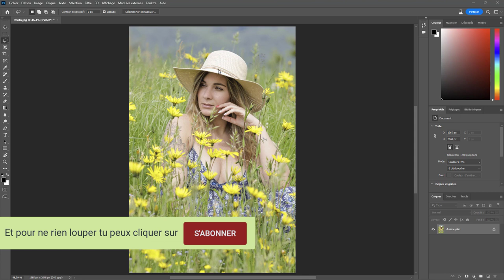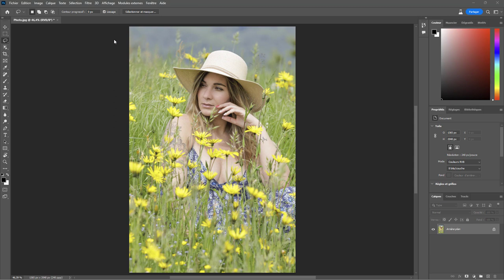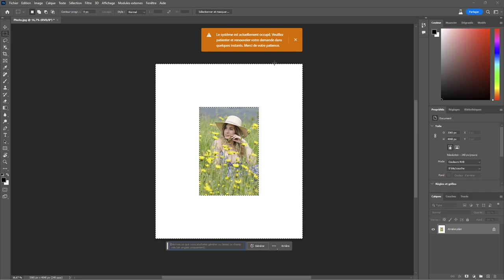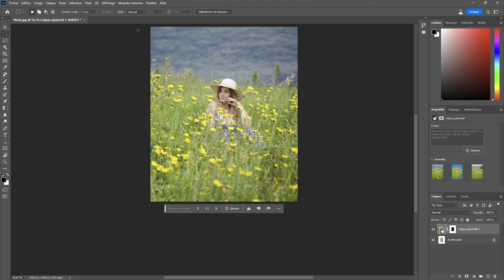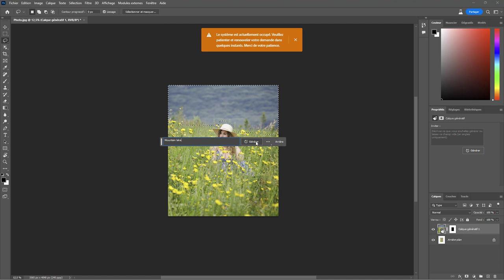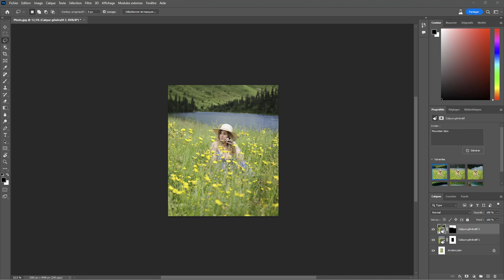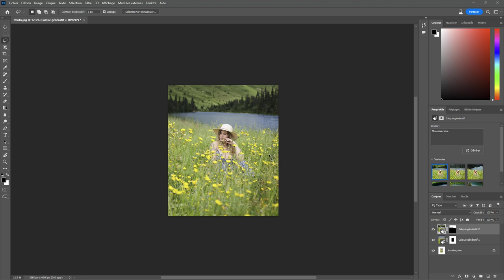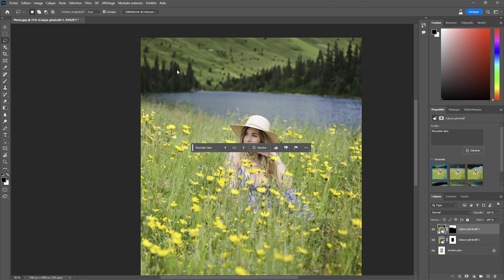Ca fait quoi les IAs en vrai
Et si on regardait un peu ce que les IAs vont révolutionner dans la pratique de la photo, mais en vrai